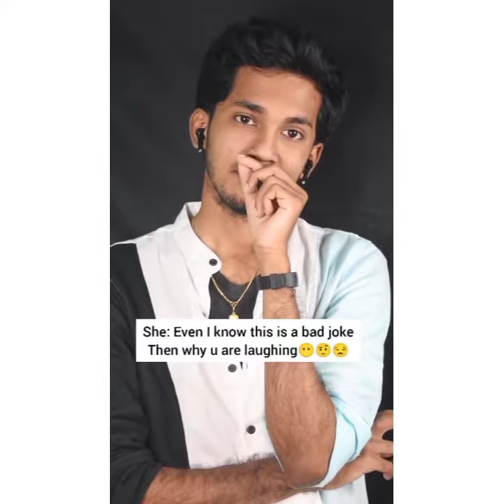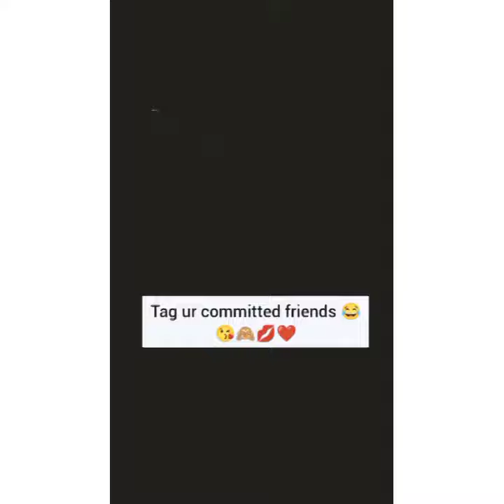jani the dreamer u cant be mine new insta reels